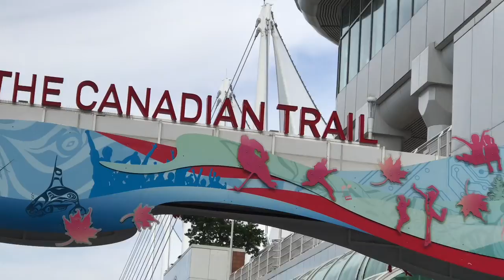Ngày Xinh Nhật Của Canada 🇨🇦 July 1